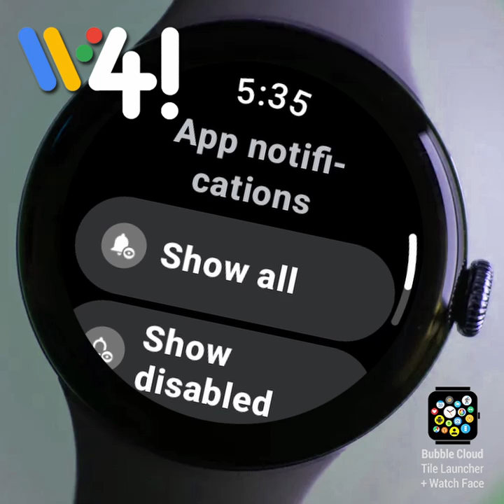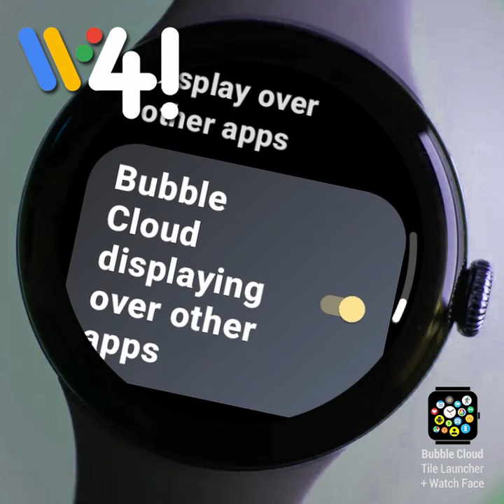Remove permanent notification on TicWatch on Wear OS 3 for Bubble Cloud Launcher / Watch Face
Works on TicWatch Pro 5 and TicWatch Pro 3 updated to Wear OS 3. Pixel owners tell me Google blocked this setting on the physical watch. Samsung has blocked it too, but it is possible to hide the notification in their phone companion app.

Compatible with all Wear OS smartwatches.
NOT compatible with Samsung Gear (Tizen) :-(

Most customizable watch face / mini launcher for Wear OS: another big leap ahead!